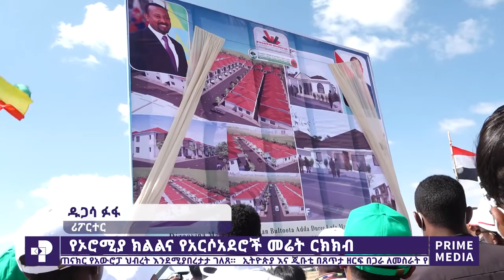የአገር ውስጥ ዜና | መጋቢት 03 / 2013 | Prime Media